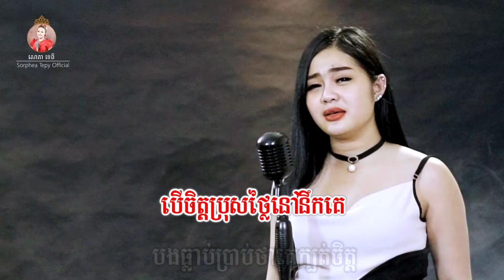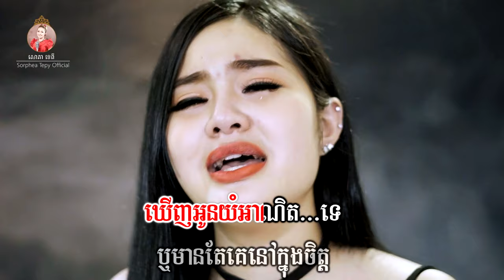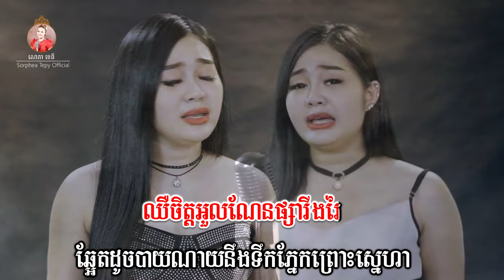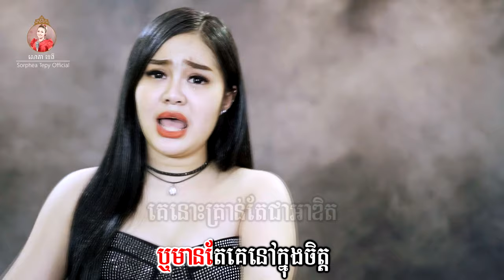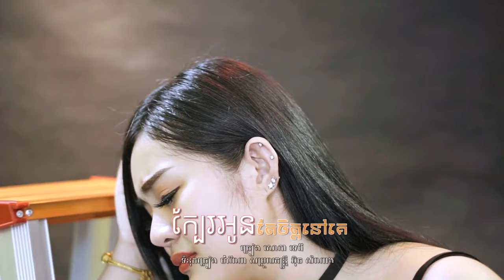ក្បែរអូនតែចិត្តនៅគេ _ ភ្លេងសុទ្ធ _ សោភាទេពី